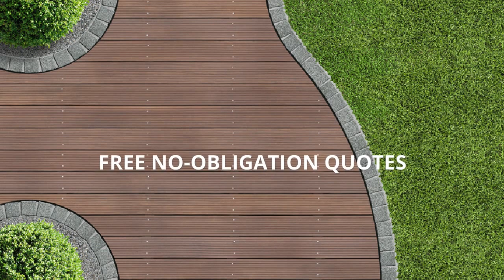Hedge Cutting and Hedge Trimming Worcester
700250

Worcester Landscape Gardeners are a small business you can trust to carry out any landscaping work you require: tree surgery, tree felling and pruning, stump removal, turf laying, decks and decking, new fencing and fence repairs, raised planters and raised flower beds, water features, garden railway sleepers, garden walls, paths and patios. Please view our website for more information.

Worcester Landscape Gardeners

Unit 5a, Seven Acres, Main Road
Pershore,
Worcester,
Worcestershire
WR10 3EN

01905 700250